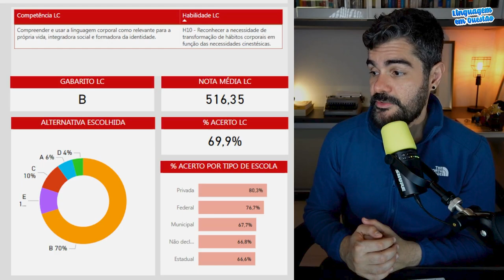ENEM 2023 1ª aplicação: Depoimento de Simone Biles (H10 | Linguagem corporal | Caderno amarelo, 31)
“Ganhei 25 medalhas em mundiais, sete em Jogos Olímpicos, e sou uma sobrevivente de abuso sexual.” Foi assim que Simone Biles se apresentou ao comitê do Senado norte-americano que investiga as supostas falhas do FBI no caso Larry Nassar. Biles e outras três atletas, vítimas dos abusos do ex-médico da equipe de ginástica feminina dos EUA, exigiram que os agentes da investigação sejam processados por falta de ação prévia contra Nassar, agora preso. Biles esclareceu que culpa Larry Nassar e “todo o sistema que o permitiu e o perpetrou”, acusando a Federação de Ginástica e o Comitê Olímpico dos Estados Unidos de saberem “muito antes” que ela havia sofrido abusos. A melhor ginasta do mundo é um ícone. Nos Jogos Olímpicos de Tóquio, uma lesão psicológica a impediu de competir como previa. No entanto, ela chegou ao topo como uma líder no trabalho de acabar com o preconceito com os problemas de saúde mental. “Não quero que nenhum outro atleta olímpico sofra o horror que eu e outras centenas suportamos e continuamos suportando até hoje”, afirmou.

Acesso em: 31 out. 2021 (adaptado).

O fato relatado na notícia chama a atenção acerca da necessidade de reflexão sobre a relação entre o esporte e

A) o desempenho atlético internacional.
B) a dimensão emocional dos atletas.
C) os comitês olímpicos nacionais.
D) as instituições de inteligência.
E) as federações esportivas.

Conteúdo:

00:00 Inscreva-se no nosso canal!
00:49 Análise crítica do texto
02:14 Análise das alternativas
03:57 Percentual de acertos
05:04 Deixe seu like!